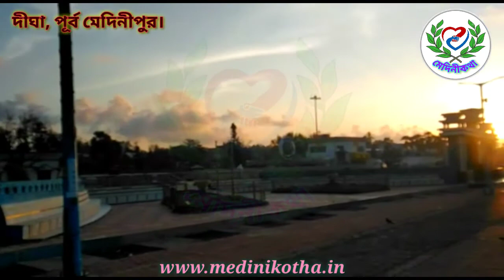ভোরের একাকী সমুদ্রসৈকত পর্যটকদের অপেক্ষায়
"মেদিনীকথা" নাম টা মেদিনীপুরের ইতিহাসকে এক অন্য আঙ্গিকে তুলে ধরার প্রচেষ্টা মাত্র। আপাতত আমরা পূর্ব মেদিনীপুর তথা কাঁথি মহাকুমার মত কয়েকটি জায়গার তথ্য গুলোকেই তুলে ধরব সবার মাঝে। ভিডিও গুলো ভালো লাগলে লাইক করবেন। আপনার সাথে আপনার পাশে আমরা সবসময়।
প্রতিদিন নতুন নতুন কিছু তথ্য, খবর, প্রশ্নোত্তর পর্বে অংশগ্রহণ করতে, এছাড়াও নতুন কিছু প্রতিযোগিতা মূলক পর্ব দেখতে হলে আপনাকে join করতেই হবে আজ এখুনি এই লিংক এ।